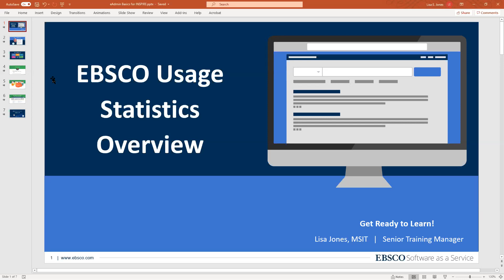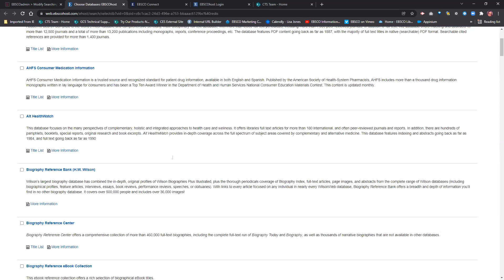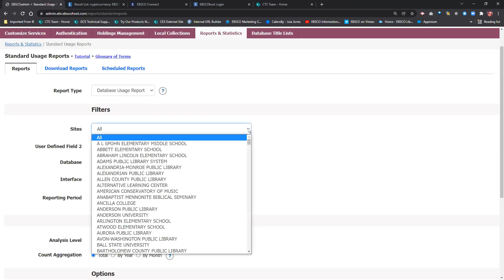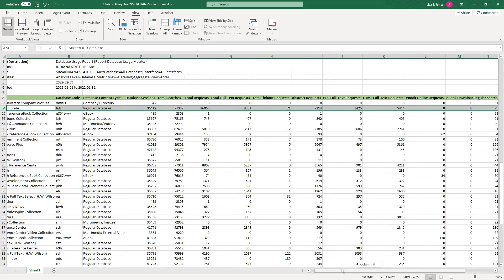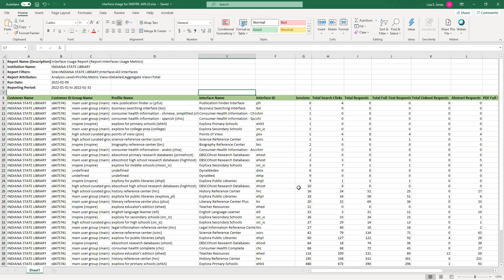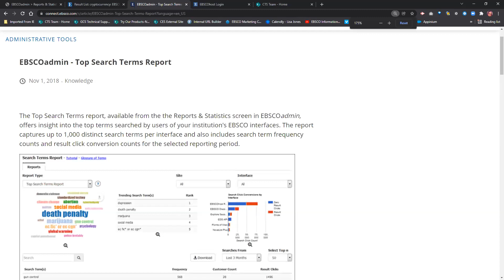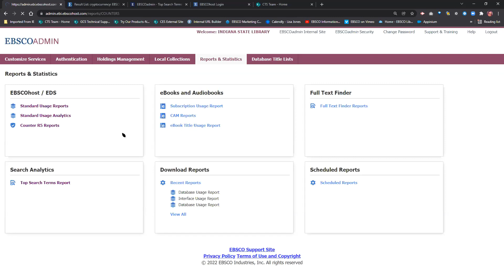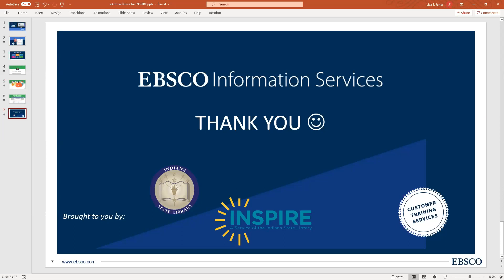EBSCO Usage Statistics & Reports 2 9 2022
Learn the essentials of EBSCO usage statistics and reports in this 45 minute session. We will review key standard usage reports, COUNTER R5 reports, how to gain insights from analytical reports and review support resources on Connect.

Presented by Lisa Jones, EBSCO Trainer